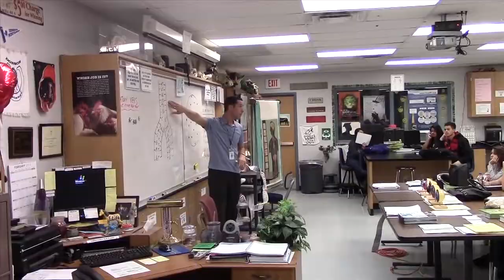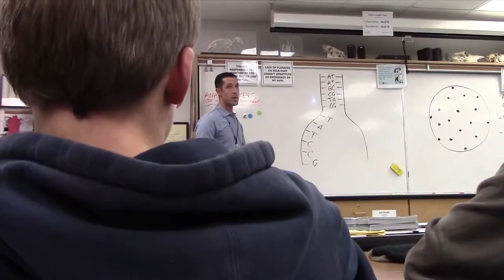Bookmans School Challenge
Here's the video that got us in to the top three schools in Arizona and won us $3,000.